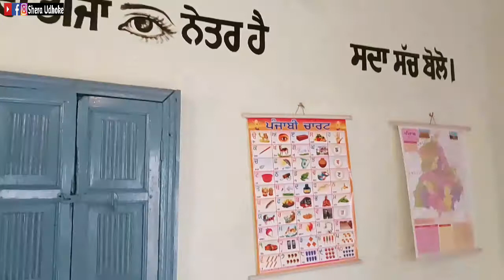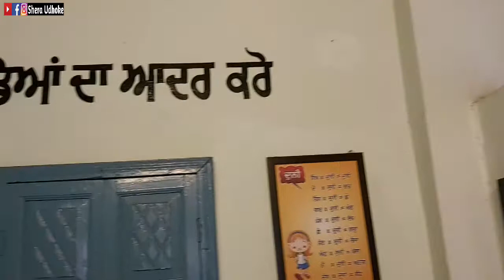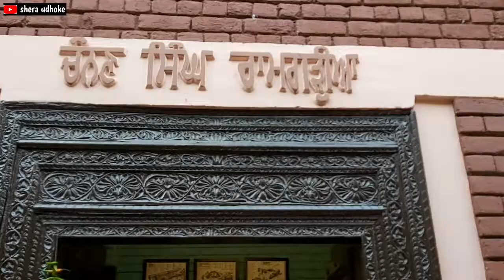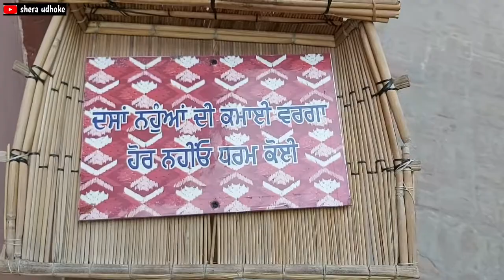||ਪੁਰਾਣਾ ਵਿਰਸਾਂ ਹਵੇਲੀ ਅੰਮ੍ਰਿਤਸਰ|| i m visit Old Versailles Haveli Amritsar||